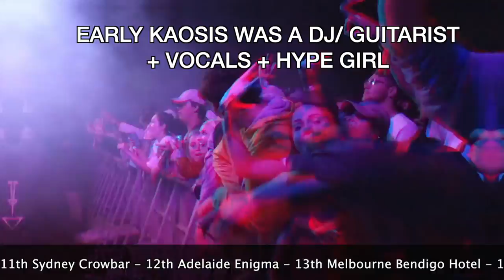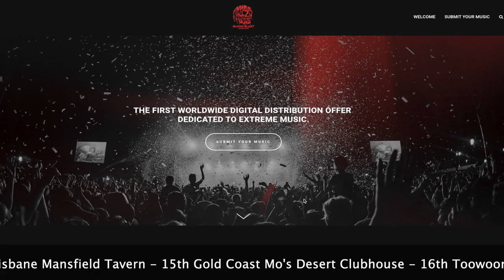Kaosis Podcast Xen Kaosis